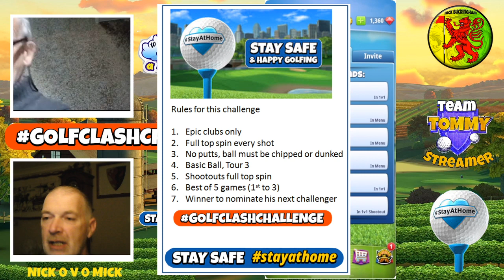golfclashchallenge vs Mick Miller T3 Epic Clubs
Music in this video with the kind permission of Blaise DJ.
Get Up (Ray Foxx Remix)
The Orchard Music
Good Body.
Label: Jinsing via The Orchard